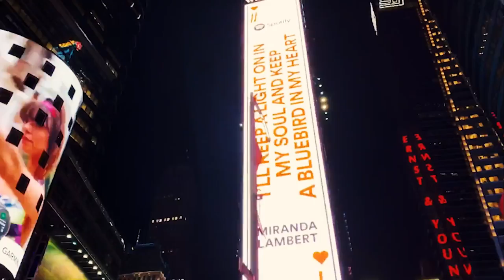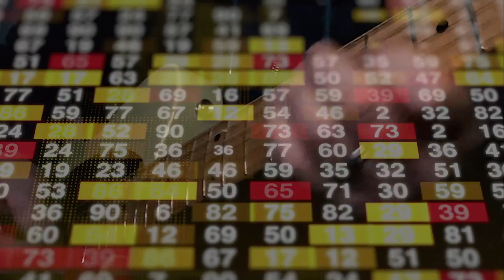Urban Picnic - Official Music Video - Feed on the city